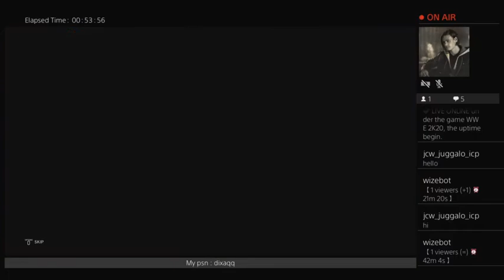vod 861960953 offset 2242